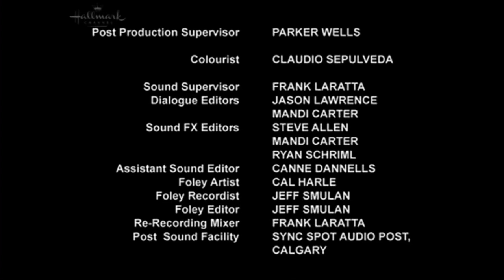Movie Central/Granada America/Nomadic Pictures (2008)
From Confessions of a Go-Go Girl on Hallmark Channel Russia.